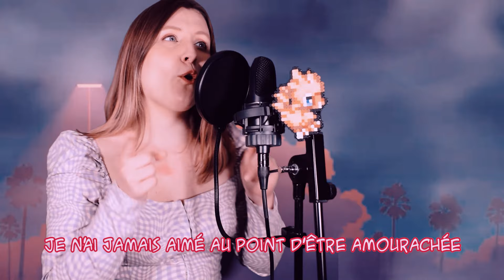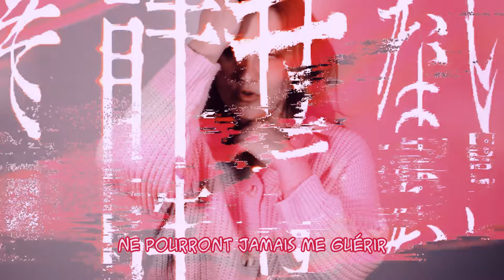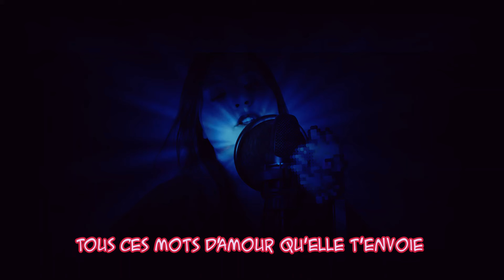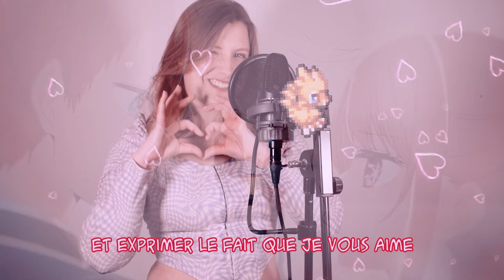OSHI NO KO - "Idol" ┃FRENCH COVER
Bonjour tout le monde ! On se retrouve aujourd’hui avec l’incroyable opening de “Oshi no ko” ! Bon vous l’avez sûrement déjà mangé sous toutes les sauces, mais vous en reprendrez bien un petit peu non ? C’est si addictif haha

J’espère dans tous les cas que ma version française vous plaira, et je tenais cette fois-ci encore à remercier Léna et Chu pour les tueries qu'elles m'ont fait concernant le mix et le montage ! C'est vraiment trop chouette de travailler avec des personnes si douées !

CREDITS :

Chant  : Yuna
Adaptation FR : Yuna
Mix audio : Léna
Etalonnage : Yuna

From: Oshi no ko / 推しの子
Composer: @Ayase_YOASOBI
Opening: Idol
Electric Guitars: @JoseLuRu
Instrumental: Jonatan King
Mix/Master: Karen Gomez

Miniature : Par le talentueux Drsaitdestrucs ( merci merci merci merci encore !)

SI TU VEUX ME SUIVRE SUR...

C-lovers ( Autre chaîne où je fais avec ma sœur des versions françaises de kpop) :  @c-lovers8214

Corentin, Lorenzo, Bertucchi, Nice More et Dududu2811 !

PS : C'est une adaptation, bien évidemment, comme toutes mes covers